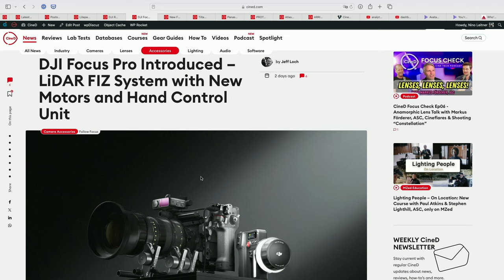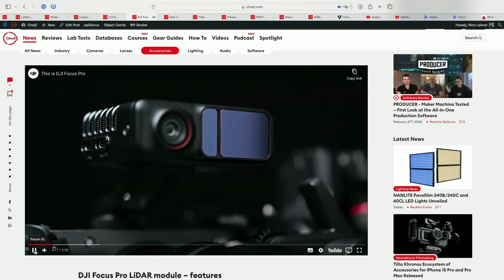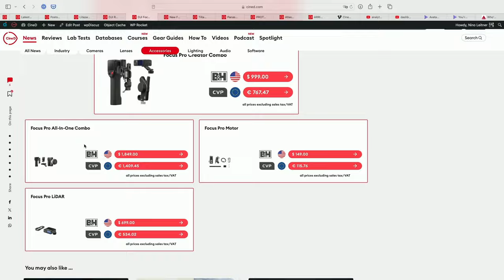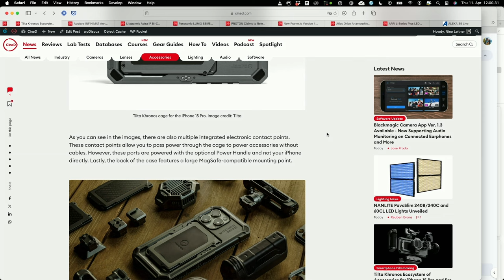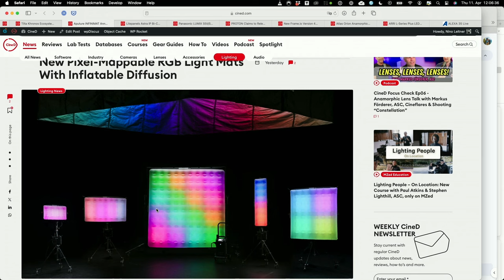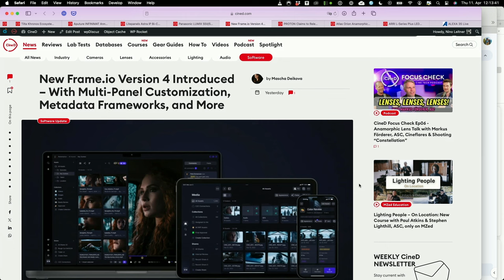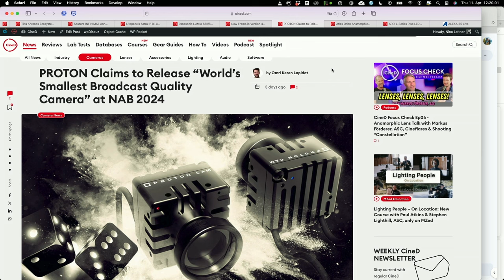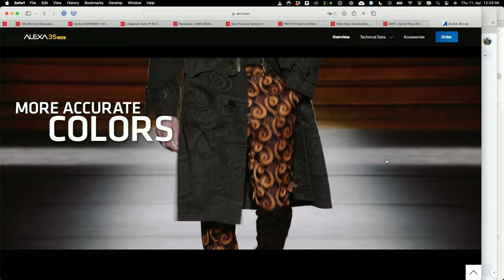DJI Avata 2, Ronin RS4, Focus Pro | TILTA Khronos and more for NAB 2024 – CineD Focus Check Ep07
Lots of exciting news just before we head off to NAB 2024! In CineD Focus Check this week, Nino is joined by long-time writers and contributors Jakub and Jeff as well as Johnnie to talk about all the fantastic gear that is coming out. DJI just announced some great new products like the DJI Avata 2, the 4th generation of its Ronin stabilizers and the DJI Focus Pro.

There is a new professional mounting system for the iPhone 15 Pro by Tilta, Aputure and Litepanels have some lighting news and PROTON promises a very small camera. Panasonic has released a new firmware update and lots more!

Show chapters:

(00:00:00) Introduction

(00:01:25) DJI Avata 2 announced - Jakub's full video review

(00:18:07) DJI RS 4 and RS 4 PRO Gimbals Announced – Same Payload Capacity, Vertical Shooting Capabilities, and More

(00:27:35) DJI Focus Pro Introduced – LiDAR FIZ System with New Motors and Hand Control Unit

(00:41:45) Tilta Khronos Ecosystem of Accessories for iPhone 15 Pro and Pro Max Released

(00:47:32) Aputure INFINIMAT Announced – New Pixel-Mappable RGB Light Mats With Inflatable Diffusion

(00:49:52) Litepanels Astra IP Bi-Color LED Panels Announced – Now with Weatherproof Construction

(00:53:19) Panasonic LUMIX S5II/S5IIX Firmware Update Announced with Camera to Cloud Integration

(00:56:42) New Frame.io Version 4 Introduced – With Multi-Panel Customization, Metadata Frameworks, and More

(01:02:55) PROTON Claims to Release “World’s Smallest Broadcast Quality Camera” at NAB 2024

(01:04:31) Atlas Orion Anamorphic Lenses – 18mm, 135mm, and 200mm Focal Lengths Now Available

(01:05:55) ARRI L-Series Plus LED Fresnels Announced – 90% Brighter, Direct Network Connectivity

(01:07:34) ARRI ALEXA 35 Live

We hope you enjoyed this episode of CineD Focus Check!